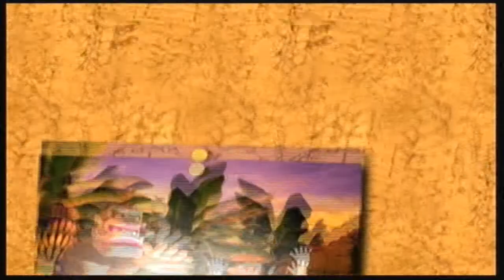Let's Multiplay: Donkey Konga!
Put your hands together (or alternatively, yell loud enough for the controller mic to register something equivalent) for some Bongo bashing fun! Sense of rhythm and passable singing not included.